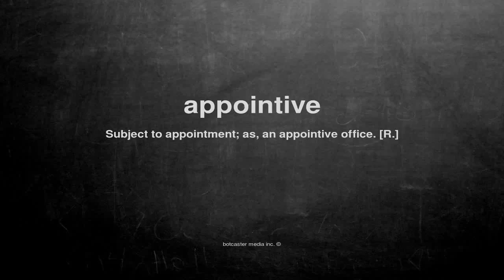What does appointive mean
What does appointive mean in English?